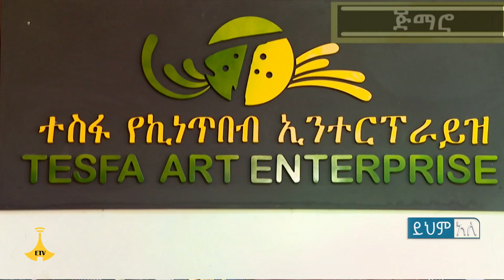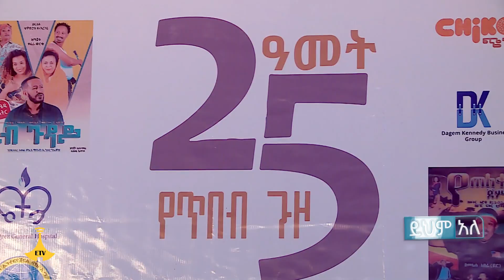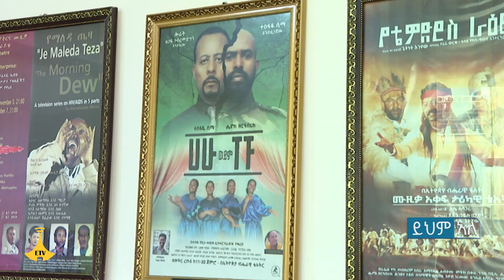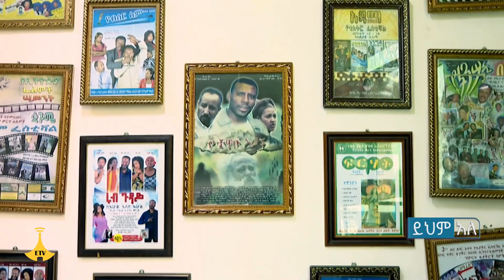25 አርቲስቶች ሊሸለሙ ነው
በተስፋ የኪነጥበብ ኢንተርፕራይዝ 25ተኛ ዓመት ክብረ በዓልን አስመልክቶ በተሰጠ ጋዜጣዊ መግለጫ 25 አርቲስቶች እንደሚሸለሙ ይፋ ሆኗል።